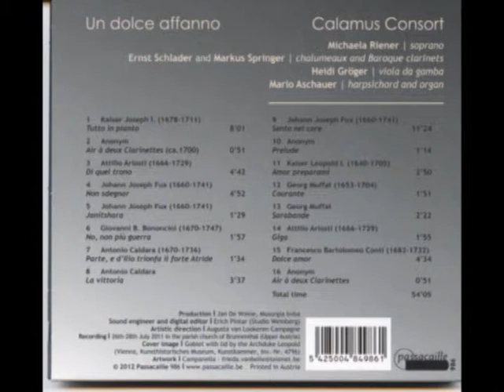Calamus Consort "Un dolce affanno"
CD "Un dolce affanno"
Calamus Consort, Label Passacaille
Michaela Riener: Soprano
Markus Springer, Ernst Schlader: baroque clarinets & chalumeaux
Heidi Gröger: viola da gamba
Mario Aschauer: harpsichord and organ